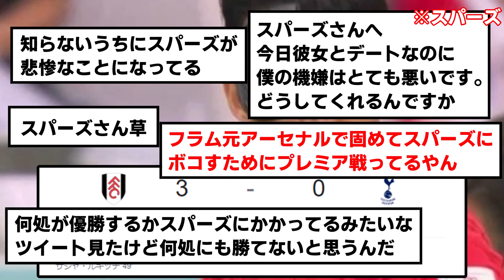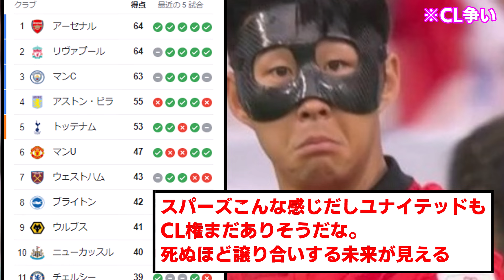【速報】スパーズ、フラムに何もできずボコボコにされ逝くwwwwwwwwwwww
プレミアは中位もやっぱ強いな